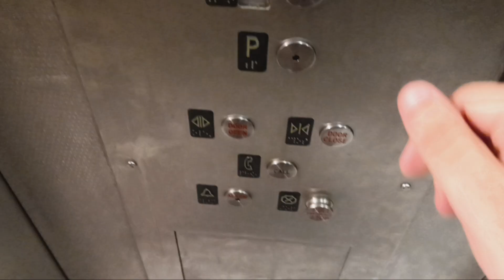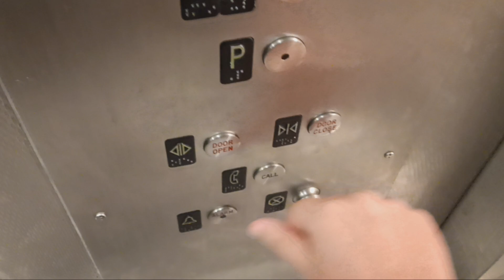Otis hydraulic elevator at Grand Central Terminal (Manhattan, NY)